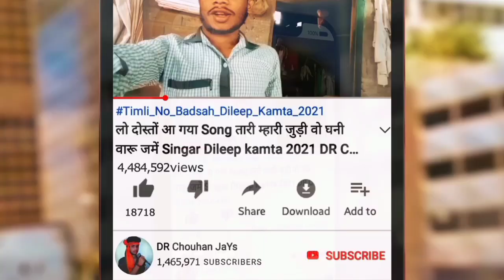Tare 🎶Ne Taslik Chawari Ma Gabdaw‼️तारें ने तसलीक चवरी मां गबडाव‼️Pankaj Solanki Sandeep Baghel 2021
Album :- Tare Ne Taslik Chawari Ma Gabdaw//तारें ने तसलीक चवरी मां गबडाव//Pankaj Solanki Sandeep Baghel 2021

Singar :- Pankaj Solanki Sandeep Baghel

Lyrics :- Pankaj Solanki Sandeep Baghel

Studio :- Shree Ram Ricoding Studio Silavad Shayam